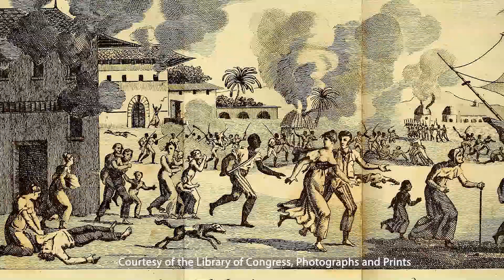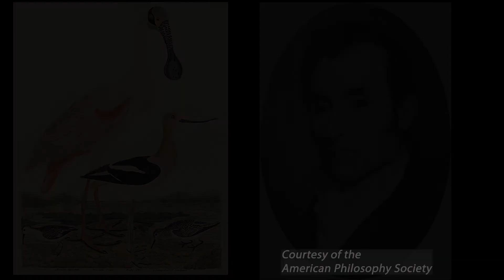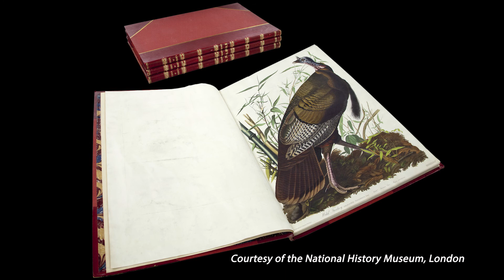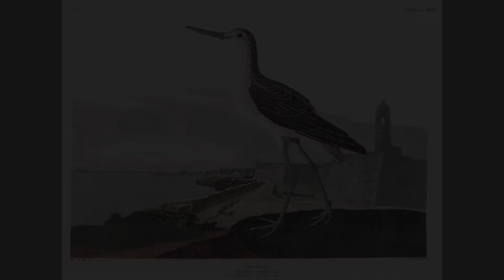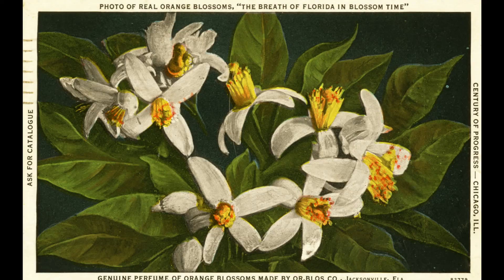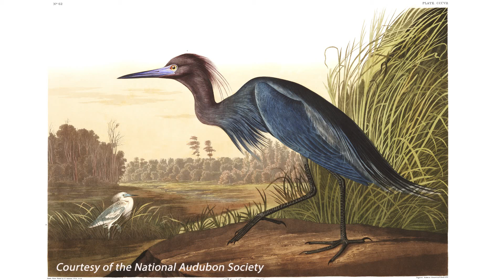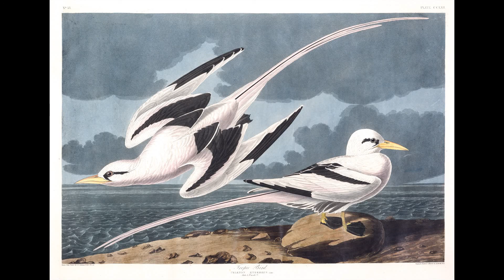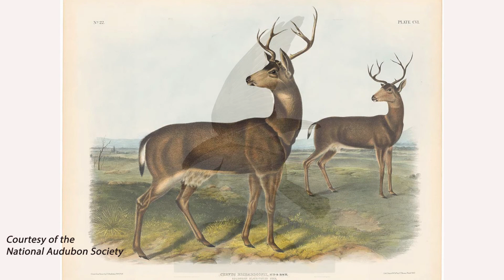From Audubon to Backus: John James Audubon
Michelle Hearn, senior curator at the Museum of Florida History, explores how artists featured in the exhibit "Florida Inspired: Landscapes from the Risner Fine Art Collection" helped conceptualize Florida as a state while adapting their art styles and methods to its distinctive landscape. This first video will look at the life and work of early artist-explorer John James Audubon.